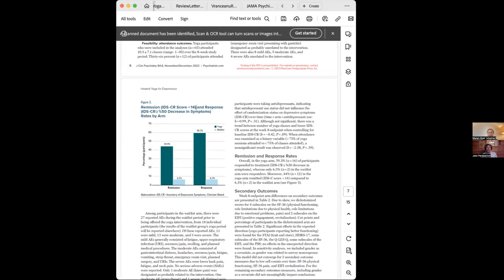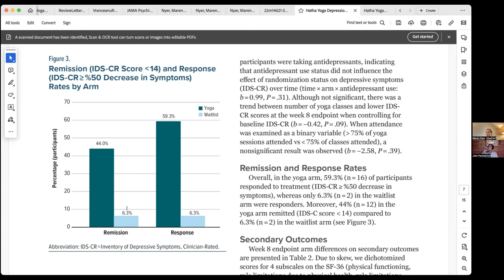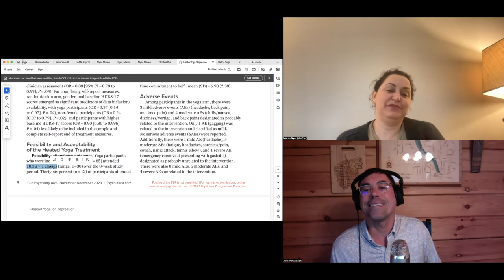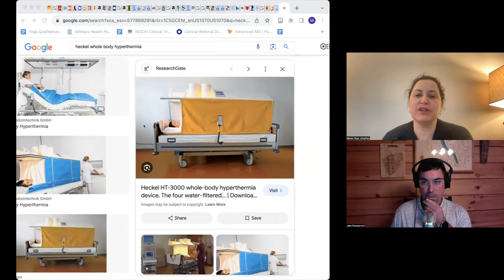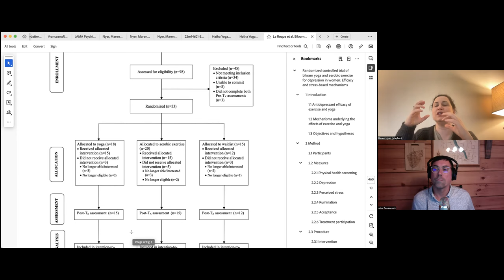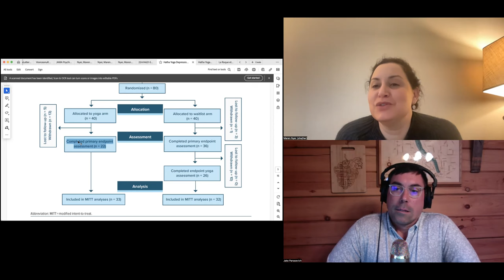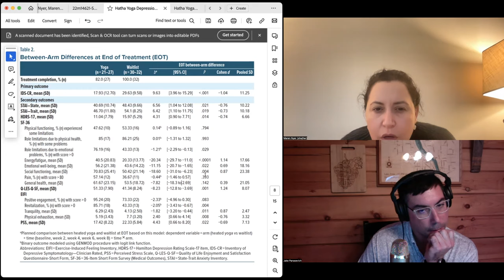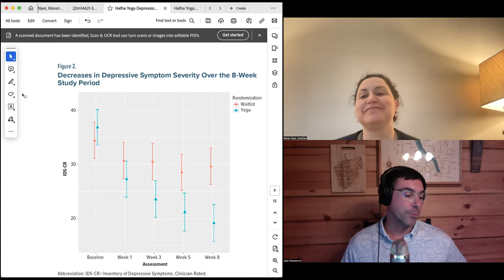Yoga With Jake Podcast: Dr. Maren Nyer: How Hot Yoga Helps With Depression.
Dr. Maren Nyer is the Director of Yoga Studies and the Associate Director of the Research Coordinator Program at the Depression Clinical and Research Program (DCRP), Massachusetts General Hospital (MGH). She is an Assistant Professor of Psychiatry at Harvard Medical School (HMS). Her research interests include the treatment of mood disorders and associated symptoms, specifically developing and evaluating innovative and complementary and integrative treatments for depression. She completed her pre-doctoral psychology internship at MGH/HMS. After that, she worked as a post-doctoral fellow at the DCRP, until obtaining a staff position in September, 2012. She holds a BA in Psychology from Cornell University and a PhD in Clinical Psychology from the University of Virginia. View Dr. Nyer’s research

She was the principal investigator for the clinical trial on how hot yoga may reduce depression, which was published in the Journal of Clinical Psychiatry. Here's what Nyer said about the study: This study was a more rigorous follow up to an original, open study that we did with heated yoga. The results suggested antidepressant benefit, so the next step was to do a controlled study with a larger patient sample. We recruited 80 patients with depression, and randomly assigned half of them to heated yoga (which they could attend at any of two affiliated yoga studios that collaborated with our team) and the other half to a waiting list as a control intervention, both for 8 weeks. Patients were encouraged to attend at least twice weekly or more, depending on their schedule and availability of classes. We found that people who received the heated yoga intervention experienced a significantly greater improvement in depressive symptoms, compared to the patients who were assigned to the waiting list. They received these benefits attending only approximately one class per week.